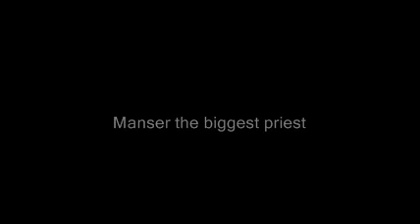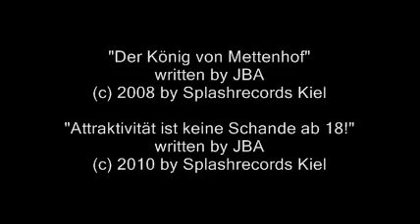Jerry B. Anderson - Manser und Jerry am Beach incl. Kotzen auf die Beine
Jerry B. Anderson bringt Manser & Jerry erstmals an den Beach. Jetzt schon ein instant classic.
Alle Personen sind frei erfunden. Alle Maids sind über 18 und wollen es so.